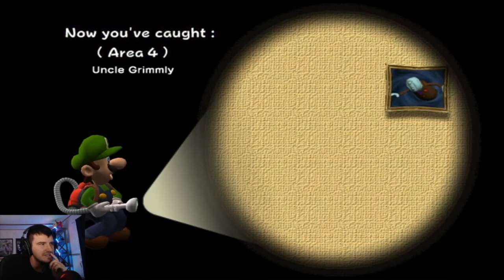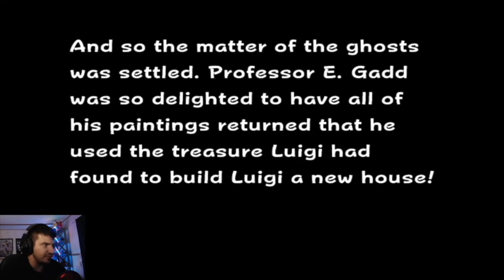THE FINAL BOO | Luigi's Mansion # 7 (End)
After a long journey and only one hiccup, Luigi's saved the day.

Wanna play with me?
Steam: Yeagerbr
Xbox: Yeagerbr
PlayStation: Yeagerbr
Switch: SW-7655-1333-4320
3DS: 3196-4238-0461